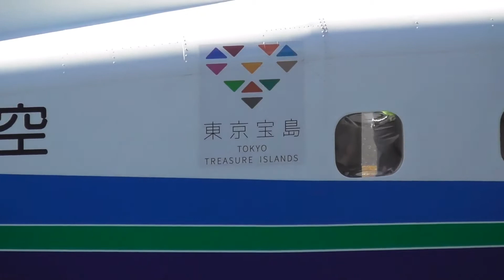新中央航空さん！！ 飛ばないの？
大島空港に行った拓海。新中央航空の離陸シーンを撮影しようと展望デッキへ。中々飛ばない飛行機。どうなることやら！